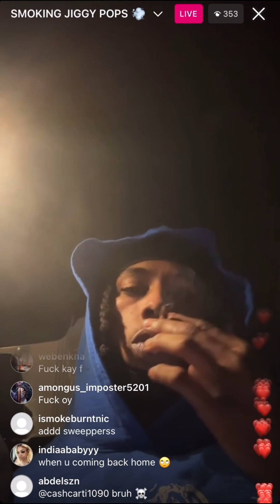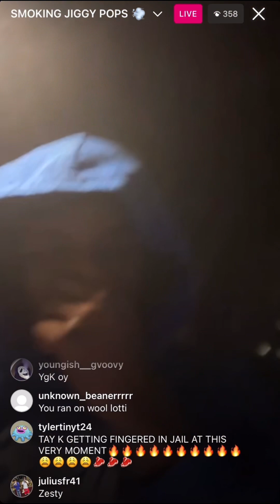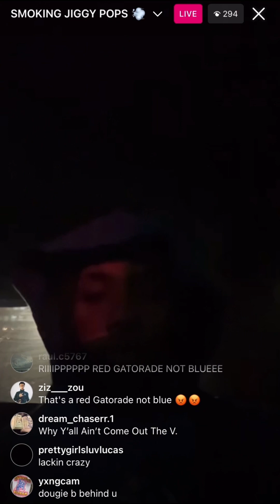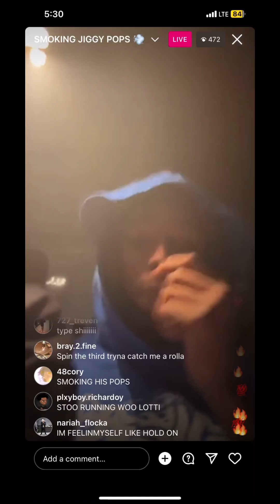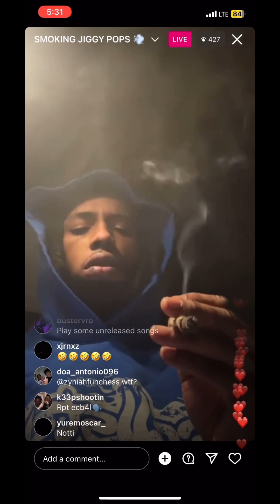Sha Gz In Traffic Smoking Jiggy Pops Dissing Notti Osama